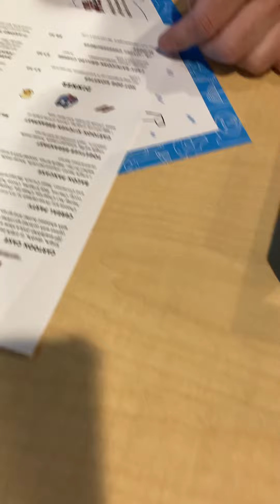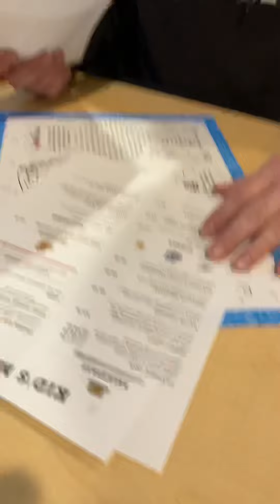Cartoon Network Hotel- Lou the Magician